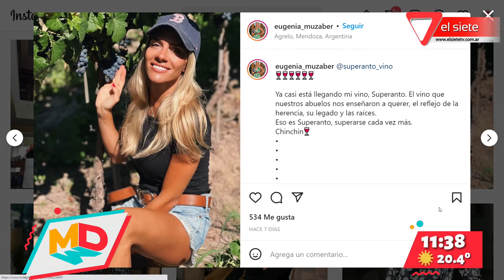Día Internacional del Malbec